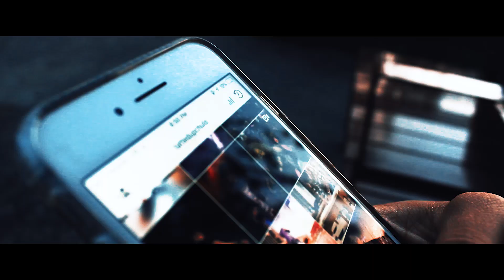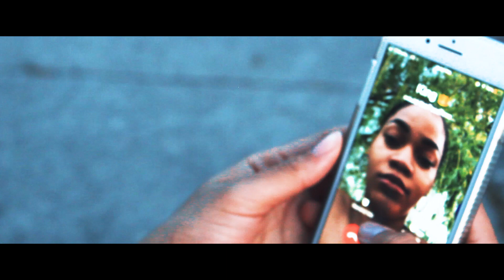Jordan Perfect - Emotional (Official Video shot by Chulo Productions)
Jordan Perfect - Emotional
Shot and directed by Chulo Productions

Instagrams
Jordan Perfect  - @therealjordanperfect
Chulo Productions - @tattedupchulo